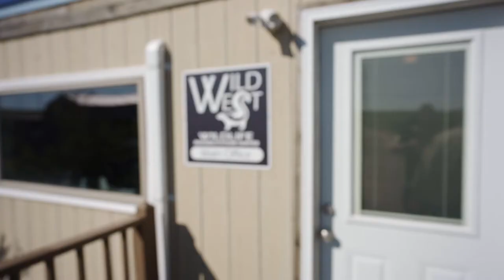"We're All A Family" Sing-Along | Making Good S2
In Amarillo, Texas, Kirby joins the Wild West Wildlife Rehabilitation Center where he helps take care of the animals already in care, cleaning cages and giving medicines.

Like Making Good on Facebook
Follow Making Good on Instagram